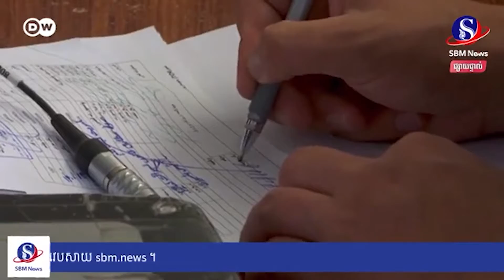វិភាគព័ត៌មានអន្តរជាតិ៖ កងកម្លាំងអាហ្វហ្គានីស្ថានកាន់តែច្រើនរត់ភៀសខ្លួនទៅកាន់តាហ្ស៊ីគីស្ថាន ខណៈដែល...